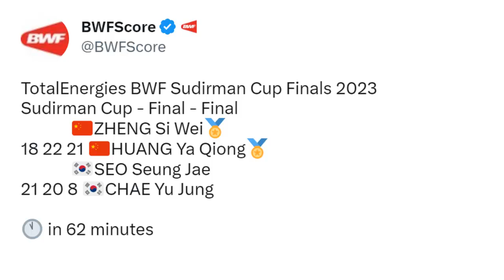YUGO KOBAYASHI KECEWA BERAT !!! 1 POIN KERAMAT BIKIN JEPANG GAGAL KE FINAL SUDIRMAN CUP 2023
Jepang harus gigit jari setelah kehilangan peluang besar melaju ke final Sudirman Cup 2023 akibat Takuro Hoki/Yugo Kobayashi membuangnya sia-sia.